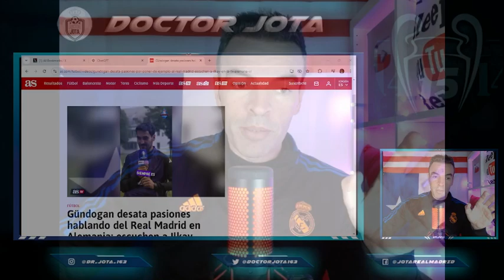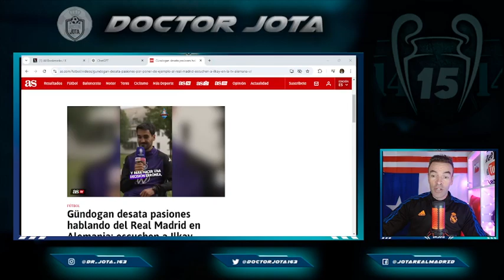Gundogan SE DESHACE EN ELOGIOS al R.Madrid en un vídeo que los culés no quieren ver